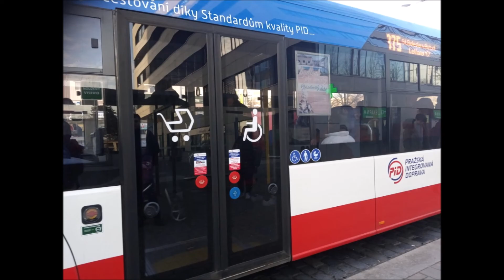16.1.2020 Praha Bubny Vltavská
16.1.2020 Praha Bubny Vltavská